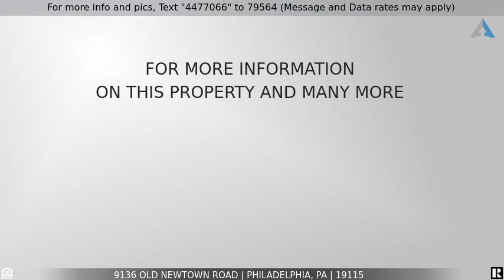Priced at $650,000 - 9136 Old Newtown Road, Philadelphia, PA 19115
9136 Old Newtown Rd

Welcome home to modern luxury! This rare gem was Newly Built in 2020 . The home is perfect for entertaining . There is a spacious open floor plan with a beautiful gourmet kitchen and large dining  and living room areas. The hardwood floors are gorgeous, a true compliment to the elegant design with crown molding, chair railing, and wainscoting. Enjoy a lovely deck right off of the kitchen that is perfect for morning tea or evening cocktails. Alluring granite countertops and an island with waterfall edge makes this kitchen a star. It is just equipped with a wine fridge and pantry. There are four nice size bedrooms with plush carpet and two full bathrooms on the upper level along with a laundry room. Powder rooms are conveniently located on the first floor and lower level. Relax in the hall bathroom, which includes a jacuzzi tub and tv.  You’ll fall in love with the shower in the master suite.  The bathroom tile is stunning. The family room on the lower level is amazing. Cozy up by the fireplace. Walk out to the enormous backyard that boasts beautiful green grass. There is also a garage and an extra storage room. This house will check all of your boxes. Close to shopping, restaurants and public transportation, Roosevelt Blvd and I95. Plus, the bonus is you can take advantage of an eight year tax abatement.  Schedule your showing and put your offer in today!